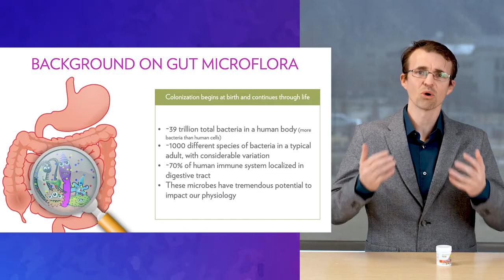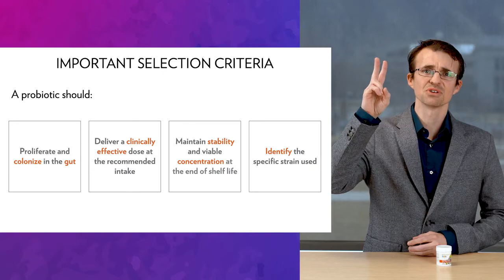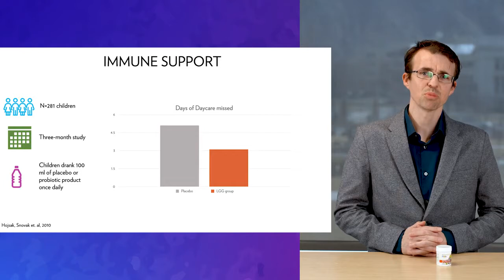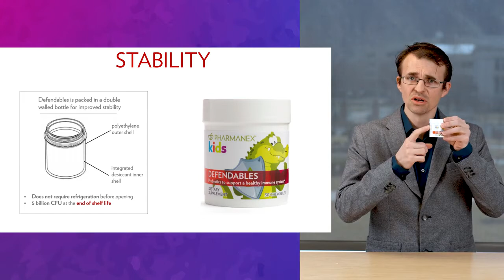NuSkin - Defendables Science with Tanner Gibb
* Would you like to change your lifestyle & financial future? Nu Skin can help you.